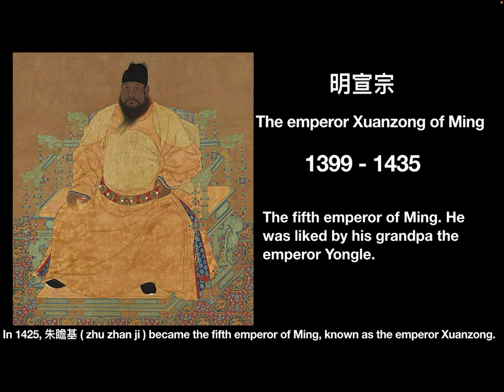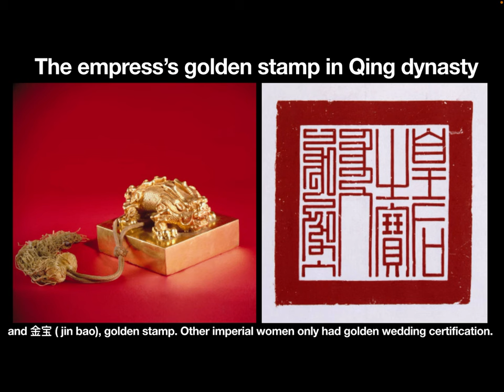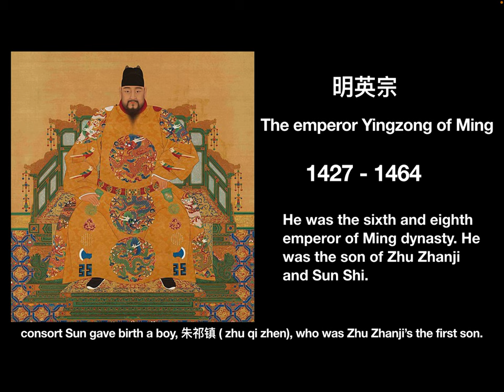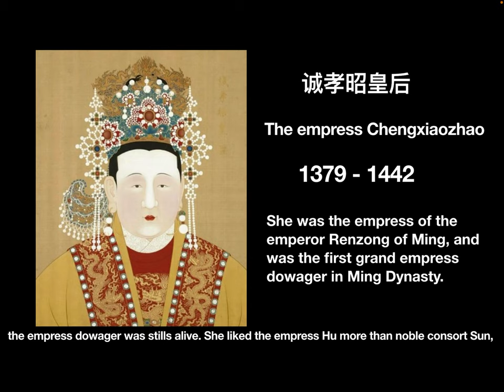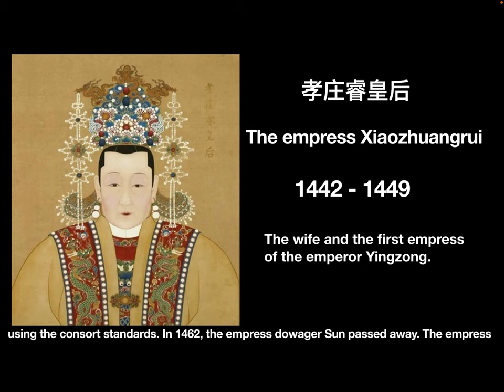The battles between the emperor Xuanzong Zhu Zhanji’s two empresses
In this video, let’s see how Zhu Zhanji helped his true love become the empress